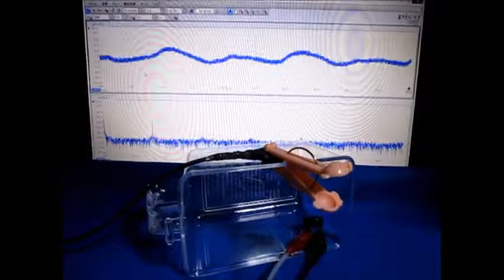超音波発振計測解析システム Ultrasonic oscillation measurement analysis system